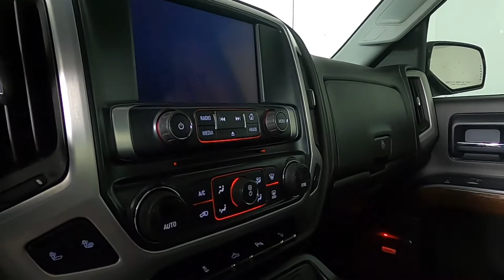2014 GMC Sierra 1500 SLT Truck 1GTV2VEJ9EZ311413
Reviews:
  * The 2014 Sierra’s innovative powertrains and handsome aesthetics should appeal to longtime GMC fans and tempt buyers new to the brand. In just one of many ""mine is bigger"" battles in the half-ton truck market, the 2014 Si"